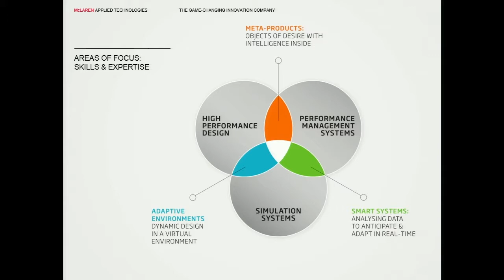Geoff McGrath: "Data Driven Design at F1 Speed" - Strata Europe 2014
A keynote address from Strata + Hadoop World Europe 2014 in Barcelona.

McLaren Applied Technologies capitalises on the convergence of real-time data management, predictive analytics and simulation to produce high performance design of products and processes. In this talk we will describe how the approach of data-driven design can transform the way we go about creating and using products that are intrinsically intelligent and capable of adaptation Examples will be drawn from health, energy, transport and consumer goods markets.

About Geoff McGrath (McLaren Applied Technologies):
Geoff McGrath trained as a mechanical engineer, initially working in aeronautical, civil, chemical, petroleum and mechanical engineering. Gaining experience in all aspects of the field, from conceptual engineering through to business development for start-up and blue-chip firms alike, he later switched focus to the world of telecoms, media and entertainment.

In 2009, he became the managing director of McLaren Applied Technologies (MAT) and has brought more than 20 years’ experience to bear on the company’s innovative and dynamic approach to pursuing groundbreaking conceptual design, development and engineering.

He is currently focused on developing and applying MAT’s specialist capabilities to a diverse range of subjects in the world of sports, health and wellbeing and strategic operations.